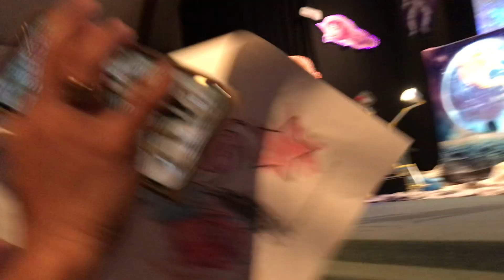합동 마치는 노래